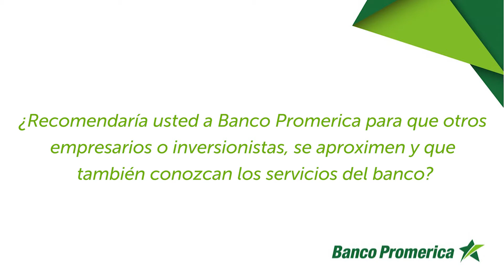Hotel Si como No - Testimonial